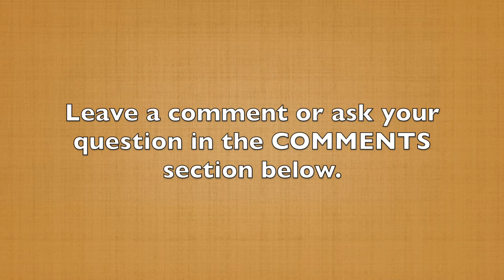How NOT to Conclude Your Story (60-Second Storytelling Tip #73)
A big challenge for many presenters is they often want to force a message into their stories so that the audience has something to do.

It's true that when we create our stories, we should be mindful of what we want our audience to think, feel, or do differently by the end of the story. But, we don't have to be so obvious that we directly tell them what to do. I call this the, “Have you ever?” type of conclusion. For instance, “Have you ever been in a situation where you felt uncomfortable? Then you should do X, Y, or Z.”

The audience doesn't need that. If you've structured your story correctly, they'll pick up the message you're trying to give them. You don't have to hit them over the head, preach to them, or make it so blatantly obvious that you become preachy. They get it.

In the early versions of my story about driving a real race car at the legendary Indianapolis Motor Speedway, I was a bit preachy. “Have you ever felt like you were riding through life with one foot on the brake? Well then, take that foot off and step on the gas, get in the right lane and go full throttle.”

Now, all I do is mention that this is the lesson I learned, and I conclude with a couple of questions to inspire the audience to think. “Is it possible you’re living with one foot on the brake?  How Ould your life be different if you took your foot off the brake and went for your biggest goal?”

I don't preach or tell them, “You gotta do this, you gotta get in the right lane, you gotta get your foot off the brake.” It’s up to the audience to take my story and do what they will with it.

Remember, if your message is clear and your story contains each of the elements you’ve picked up in this series, the audience is smart enough to figure out your point. If they're not getting the point, your message isn’t clear.

In the next video, you’ll hear an important lesson about storytelling — when not to tell your story.